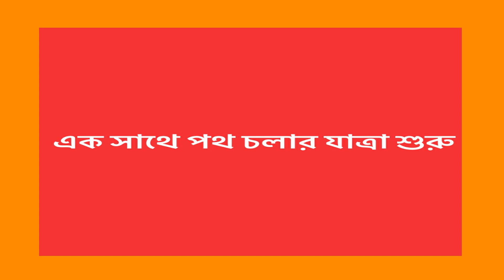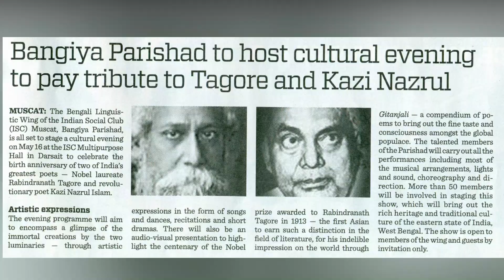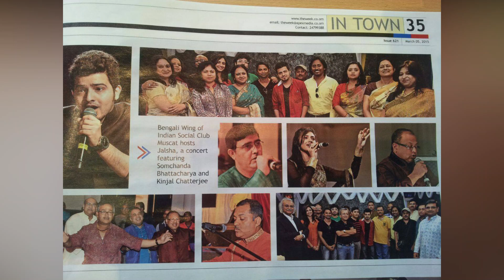BANGIYA PARISHAD - A JOURNEY TO CHERISH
Members, Welcome to our official YouTube Channel. Few glimpses of our memorable journey are covered in this video.